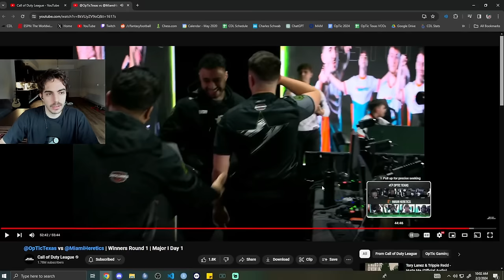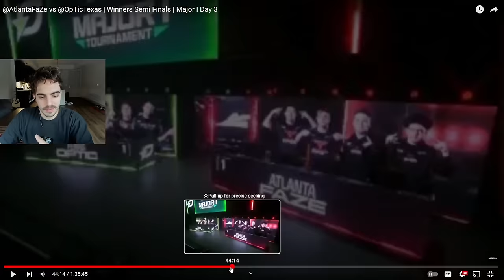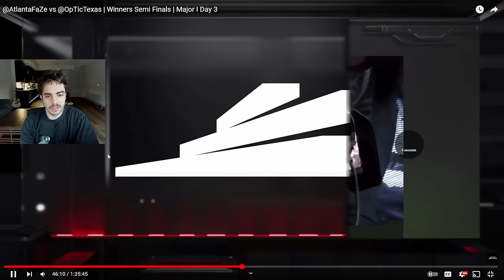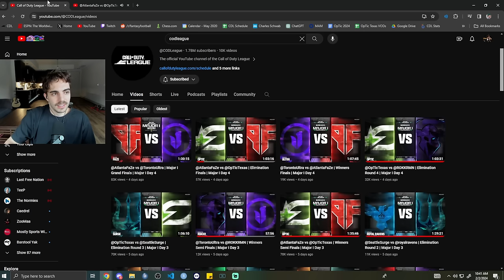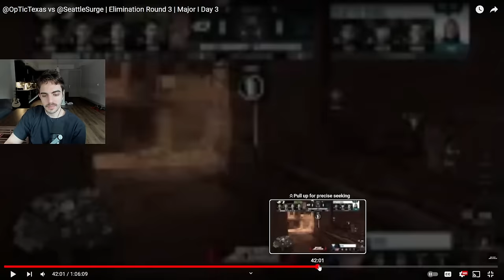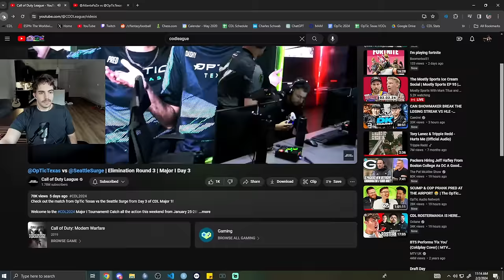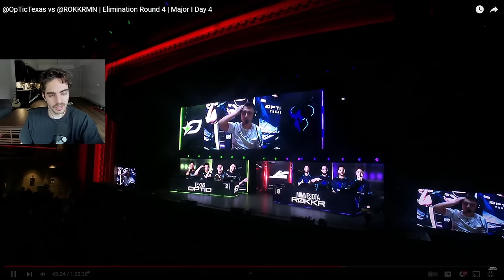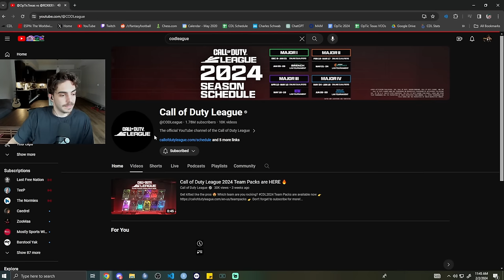JP & OCTANE RECAP OPTIC MAJOR 1 + NEW MAPS!? (FULL LIVESTREAM)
Full livestream recapping OpTic Major 1 VOD and New CDL Maps with Octane!